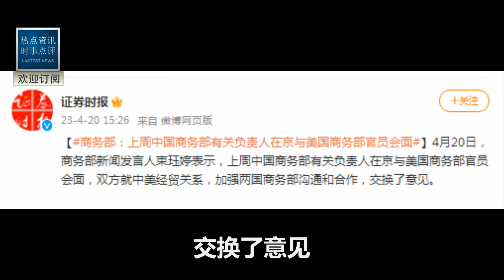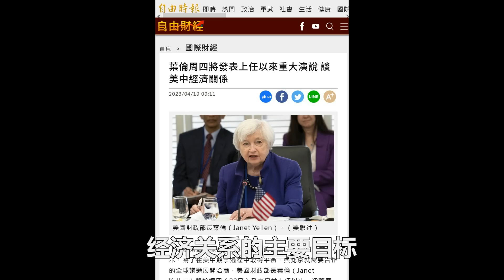比直接拒絕更解氣！中國宣布了：同意美國訪華！但有一個條件！布林肯聽後當場氣爆！